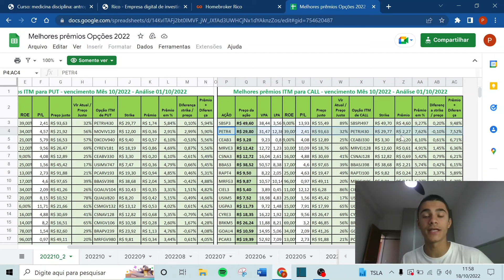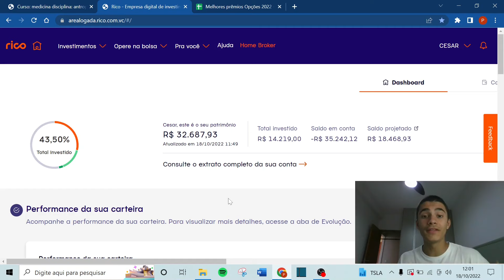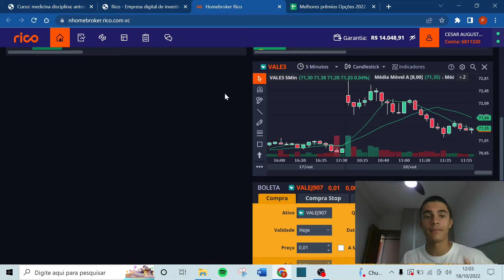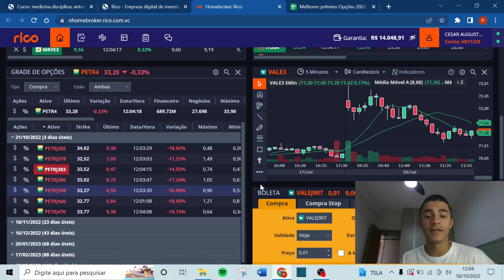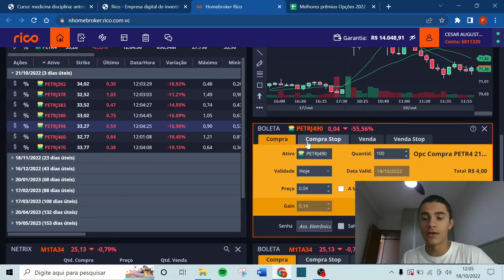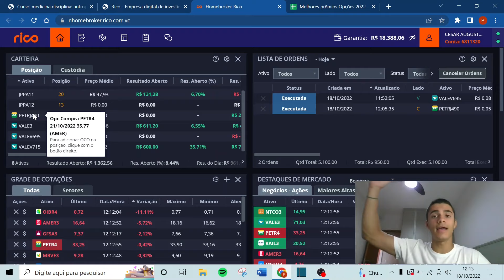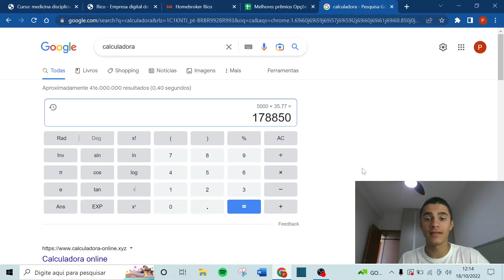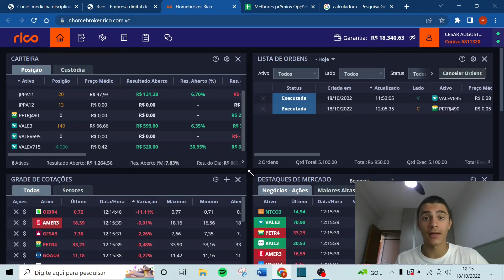VENDA DE CALL A DESCOBERTO NA PRÁTICA | APOSTANDO CONTRA O MERCADO (lucrei 1'350 R$)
DÚVIDAS? Chame o Pepe Silveira no privado para mais informações